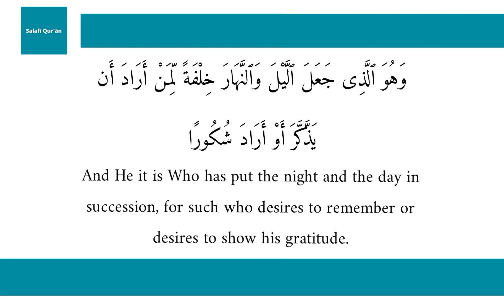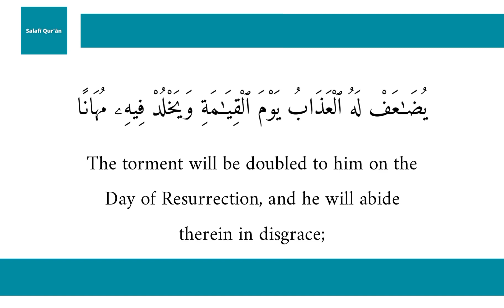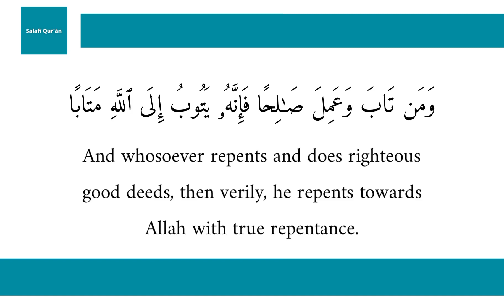Surah al Furqan Verses 61-71 | Shaykh Muhammad Nāsir Al-Albānī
Surah al Furqan Verses 61-71

Shaykh Muhammad Nāsir Al-Albānī